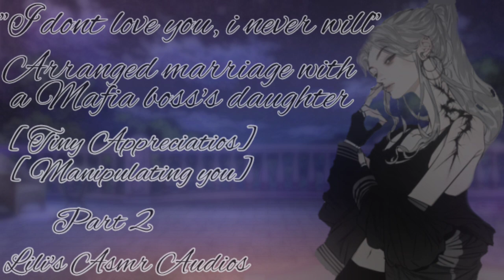Arranged Marriage With a Mafia Boss's Daughter Part 2 | Asmr Roleplay | [Manipulating you] | F4A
"Love is stupid.."

You woke up to your wife's voice, even tho you both have been only married for a day, she still seems to care alot about you. She tells you about her plans for the day and then eats breakfast and leaves. You notice that she left her wallet and go to her family workplace to give it to her. You also end up convincing her to hang out with you and she takes you to her friend's coffee shop. She tells you a ton of stuff about herself including the fact that she thinks love is a waste of time.

I went to a concert yesterday and lost my voice from screaming so much

thank you all for watching this video! if u like my work please drop a big thumbsup on this video, subscribe to my channel and feel free to comment your thoughts and suggestions down below in the comment section! 💗💗

Have a lovely day my beautiful angels 💗💗